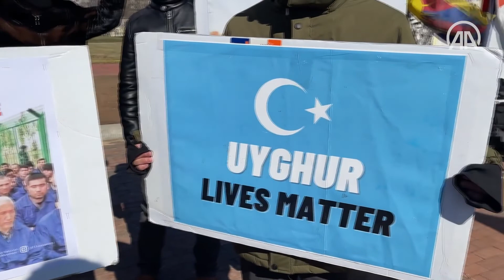Проживающие в США тюрки-уйгуры провели акцию протеста против Зимних олимпийских игр в Пекине